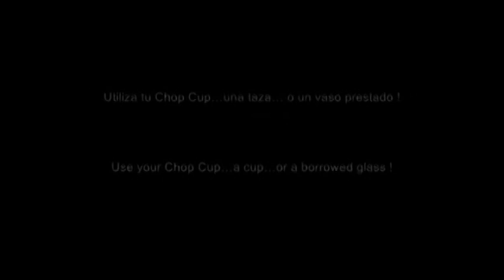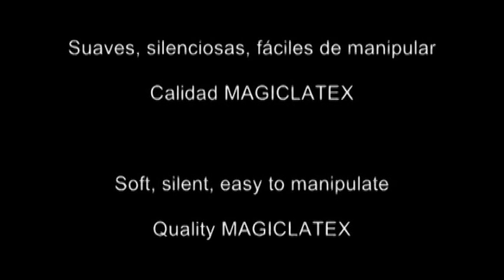Magic Walnut (Pair) by Magic Latex / SEO MAGIC USA